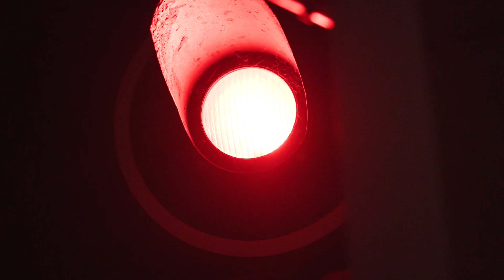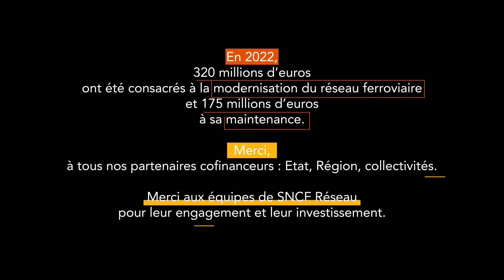Rétrospective 2022 SNCF Réseau Nouvelle-Aquitaine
Retour en image sur les principaux chantiers ferroviaires de l’année 2022 en Nouvelle-Aquitaine.